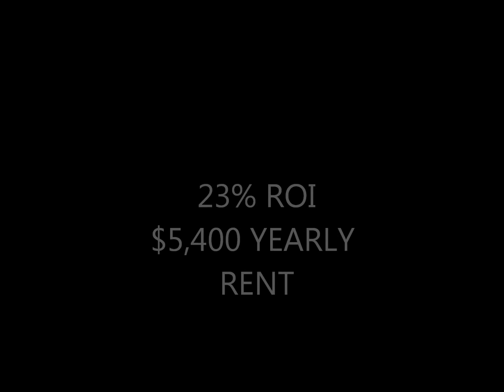615 N ELM Occupied and cash Flowing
615 N ELM
MUNCIE, IN
PRICE -$17,000
YEARLY RENT - 5,400
TOTAL ROI 23%